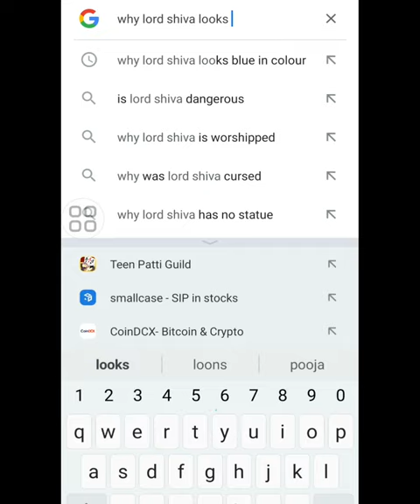Why Lord Shiva Looks Blue in color????